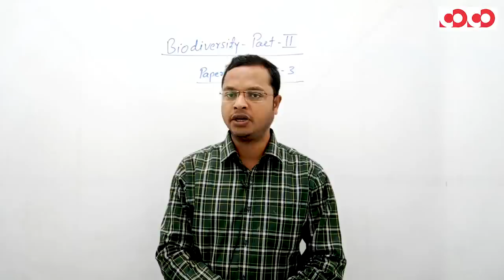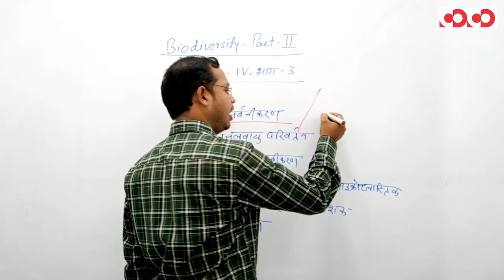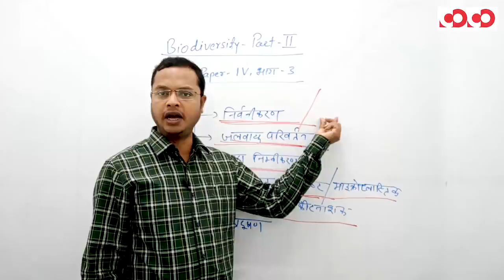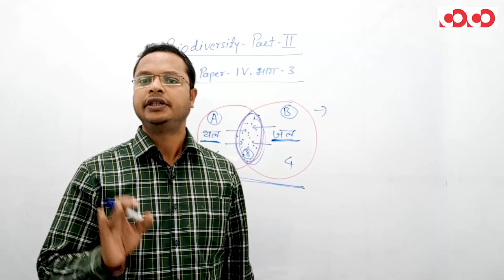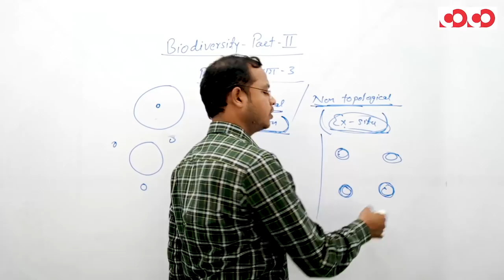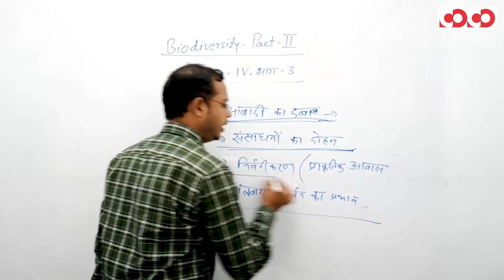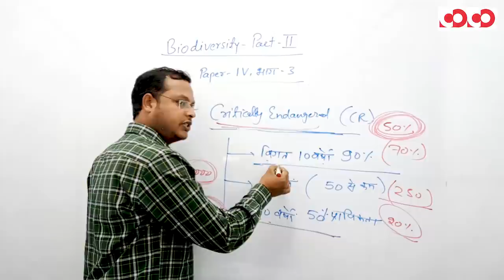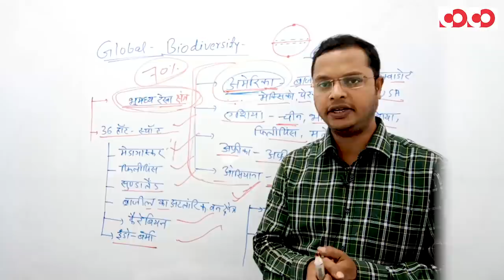जैव विविधता भाग - 2 || प्रश्न पत्र 4/भाग-3 || CGPSC Mains Programme